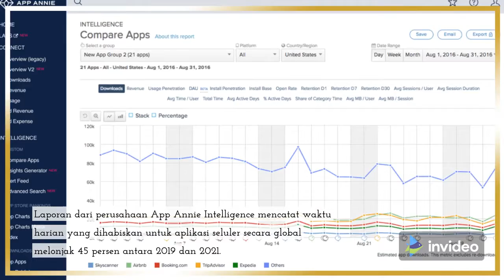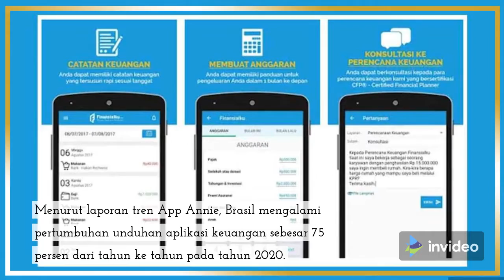Penggunaan Ponsel Harian Terlama Nomor Dua di Dunia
Sejak pandemi Covid-19 melanda, jumlah jam yang dihabiskan untuk menggunakan ponsel meningkat secara signifikan, menurut sebuah penelitian. Laporan dari perusahaan App Annie Intelligence mencatat waktu harian yang dihabiskan untuk aplikasi seluler secara global melonjak 45 persen antara 2019 dan 2021.

Laporan juga menyebutkan bahwa setiap hari orang Brasil menggunakan ponsel pintar mereka rata-rata selama 5,4 jam pada kuartal kedua tahun 2021. Sebagai perbandingan, penggunaan ponsel cerdas harian di Brasil mencapai rata-rata 3,8 jam pada 2019, dan 4,8 jam setiap hari pada tahun 2020.
“Hingga tahun lalu, Brasil menjadi negara kedua di dunia dengan penggunaan smartphone paling intensif. Kini berada di posisi pertama” tulis laporan itu, seperti dikutip ZDNet, pekan lalu.

Di belakang Brasil, ada orang Indonesia yang kini menempati urutan kedua dengan rata-rata 5,3 jam penggunaan smartphone per hari. India menempati peringkat ketiga dengan waktu penggunaan smartphone harian rata-rata 4,9 jam. Kemudian diikuti oleh Korea Selatan (4,8 jam), Meksiko (4,7 jam), Turki (4,5 jam), Jepang (4,4 jam), Kanada (4,1 jam), Amerika Serikat (3,9 jam) dan Inggris (3,8 jam).